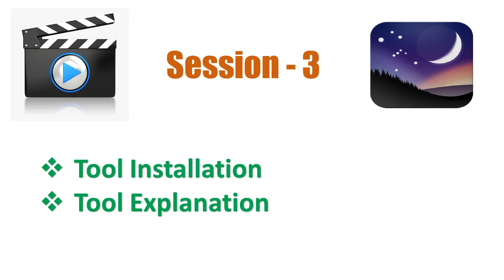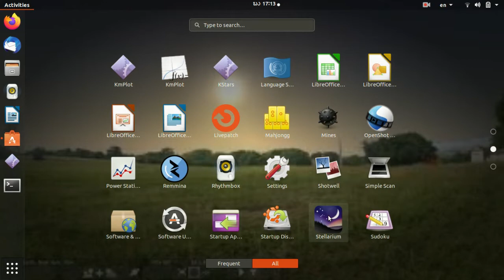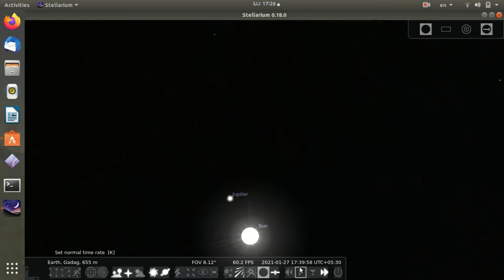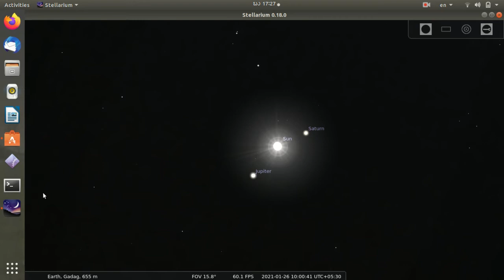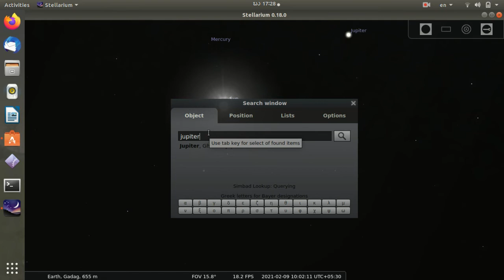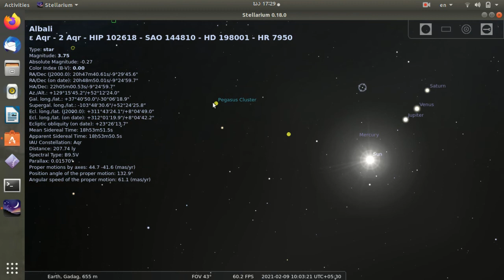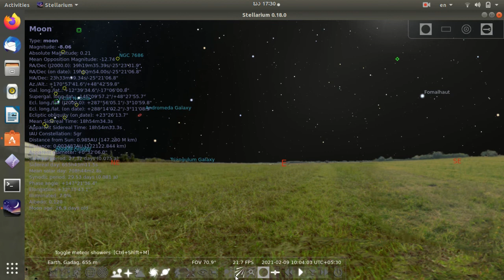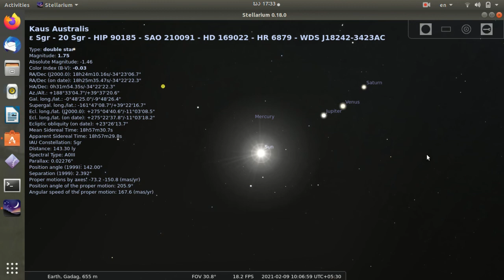Stellarium-Ubuntu-Kannada- Session 3 -ಸ್ಟೆಲೇರಿಯಮ್-ಉಬಂಟು-ಕನ್ನಡ